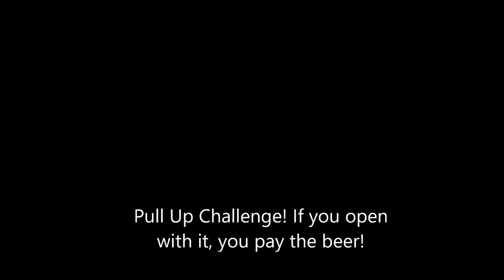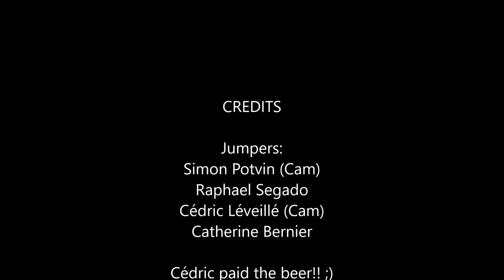Skydive Fun Jump - Pass it On Challenge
This is a fun jump I did with friends last summer. The last skydiver with the "pull up" (packing tool) paid the beer!